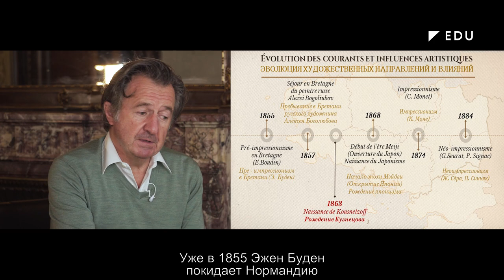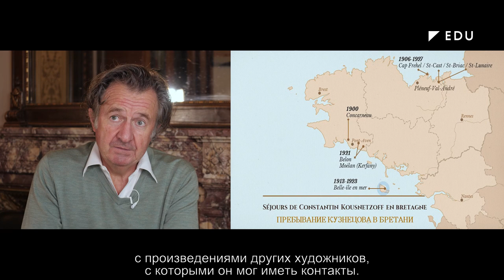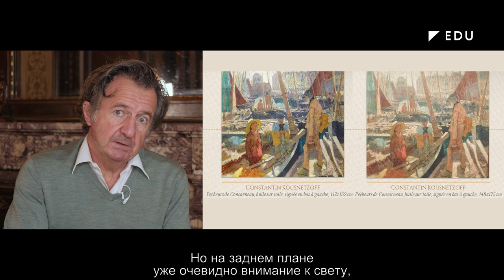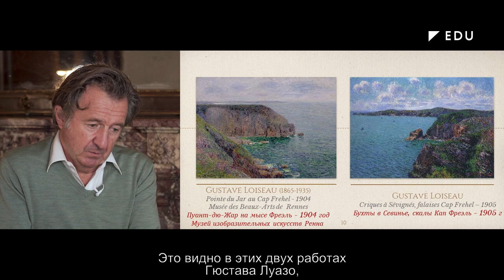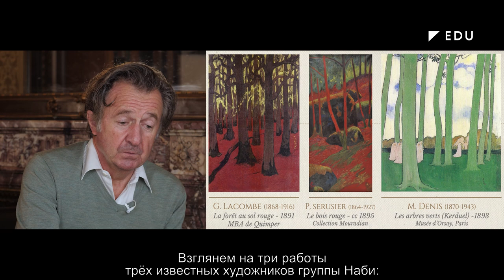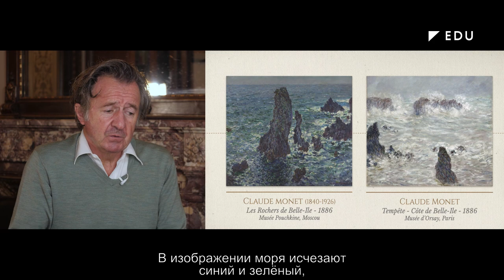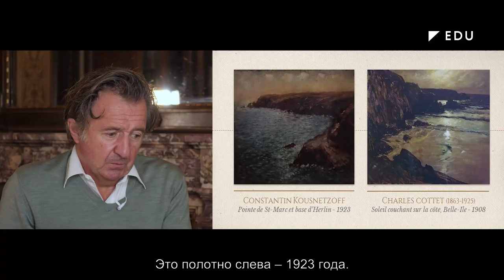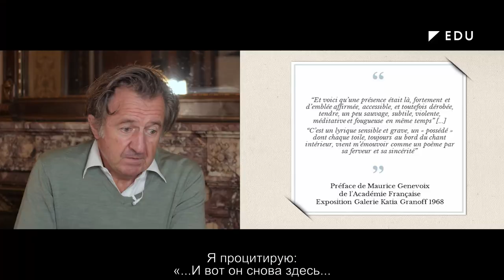Константин Кузнецов и Бретань / Лекция /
Просветительская программа к выставке «Константин Кузнецов. Париж, Бретань, Нормандия» (Лаврушинский переулок, 12, Инженерный корпус, 04 февраля — 14 марта 2021).

Бретань – уникальный во всех смыслах регион Франции. Долгое время изолированный от центральной ее части, он сохранял особую культуру, традиции, бретонский язык. В 1865 году было завершено строительство железной дороги до Бреста, и художники начали осваивать побережье. Природа Бретани, казалось, была создана для импрессионистов: для нее типична очень влажная атмосфера, состоящая из густого и подвижного воздуха, растворяющего контуры предметов. «Это задушевный, уютный и тонкий мир... Его свет по-особому серебрист, а его небо отливает перламутром» — замечал Анри Матисс.

С Бретанью связан расцвет творчества Константина Кузнецова. С 1906 по 1926 год он регулярно путешествовал к океану, чтобы по нескольку месяцев работать на натуре. Он посетил Сен-Люнер, Пленёф-Валь-Андре, Биник, Керфани. Эрве Дюваль рассказывает о картинах Кузнецова, созданных в Бретани, и о работавших бок о бок с ним других художниках. Одновременно автор затрагивает различные стилевые аспекты, такие, как влияние школы Понт-Авена на бретонские пейзажи рассматриваемых им мастеров.

Лекцию читает Эрве Дюваль – эксперт Европейской конфедерации экспертов, куратор и специалист по французской и бретонской живописи. В 2016 году выступил куратором выставки “Modernité en Bretagne”, которая прошла в музее Понт-Авена, где наряду с произведениями Эжена Будена, Клода Моне, Поля Синьяка, Отто Фриза, Робера Делоне экспонировались полотна Константина Кузнецова.

Выставка Константина Кузнецова в Третьяковской галерее — первая в нашей стране развернутая экспозиция его работ, возвращающая имя художника на страницы истории отечественного искусства.